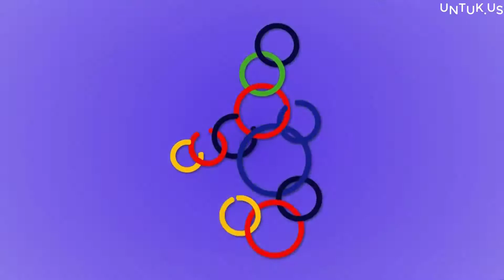FOOTBALL MEN'S TEAM - MYANMAR vs INDONESIA - HALF TIME SEMI FINAL - 30TH SEA GAMES PHILIPPINES 2019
FOOTBALL MEN'S TEAM - MYANMAR vs INDONESIA - HALF TIME - SEMI FINAL 1 - 30TH SEA GAMES PHILIPPINES 2019